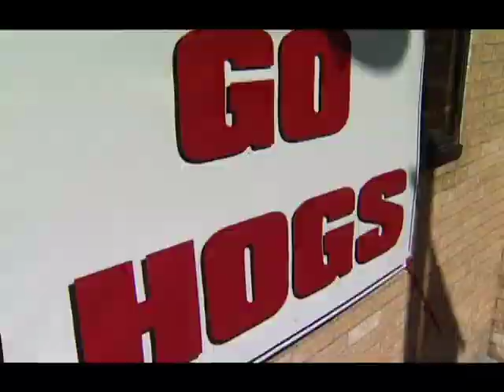RAZORBACK by Roger Scott